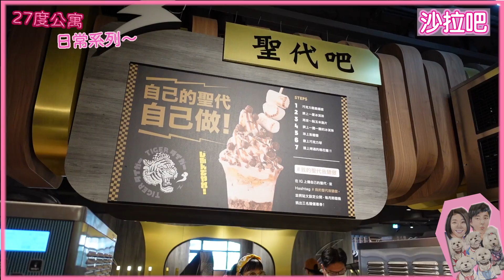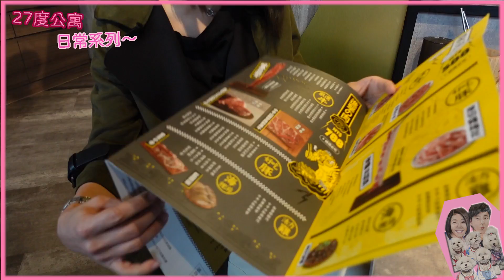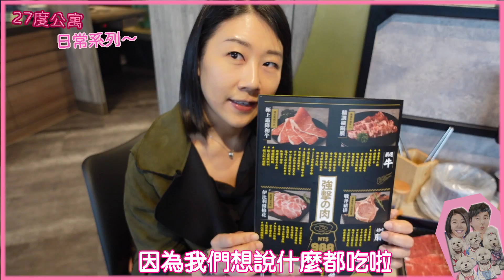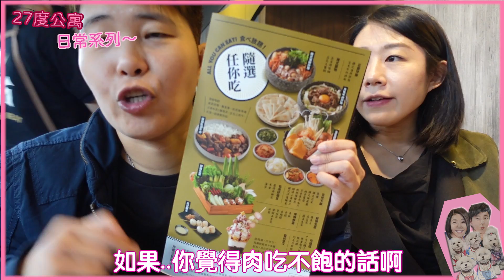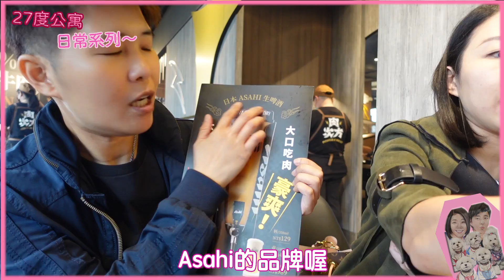台北/肉次方/588元燒肉吃到飽/王品新品牌～插旗西門町第一家！非常推薦！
這次吃的是4/2開幕的王品吃到飽新品牌『肉次方燒肉放題』
繼和牛涮之後，又是一家神難訂位的店啦～
💟價格部份：
分為三種：
「真實的肉」588 元、「進擊的肉」788 元、「強擊的肉」988 元。
除了菜單上的肉品，自助吧裡還有自助聖代與飲料，以及多種蔬菜配料，
韓式日式看你喜歡怎麼吃，都不會膩喔！
也不用擔心吃不飽，還有韓式海鮮/月見牛肉拌飯、泡菜部隊鍋任你點！
真的是超級划算的～
用餐時間120分鐘，平板點餐90分鐘。
💟用餐環境部份：
個人覺得滿分，用餐起來十分舒適！！
部分座位有點微包廂感，其他座位也是間隔距離非常剛好喔！
💟交通部份：
搭乘捷運的話，西門站6號出口，出來步行約1分鐘。
自駕的話，可以停峨嵋立體停車場，出來步行約3分鐘。

整體用餐下來，我非常喜歡來桌邊現切的肋眼牛排，超級好吃～推推推！
浮誇35公分長的定番昇龍豚/極品昇龍牛，我個人反倒覺得還好！
霜降和牛、精選牛舌以及北海道生食級干貝也是棒棒～
最讓我驚訝的莫過於『橫隔膜』也是吃到飽啦～
天啊～我最愛的橫隔膜...實在是吃得好開心！
真的是一家誠意十足的燒肉吃到飽～
我一定會再回訪的！
在這推薦給大家啦～

推薦指數：⭐️⭐️⭐️⭐️⭐️
回訪指數：⭐️⭐️⭐️⭐️⭐️

肉次方燒肉放題 西門峨眉店
地址：台北市萬華區峨眉街37號4樓（UNIQLO旁）
電話：（02）23889010
營業時間：12:00-00:00

❝如果不討厭我們的話❞
很重要！所以要說3次～
❝一定要訂閱❞
❝一定要訂閱❞
❝一定要訂閱❞
知道嗎？

拍攝設備：SONY ZV1 和 SONY 6400 和 GoPro Hero 9